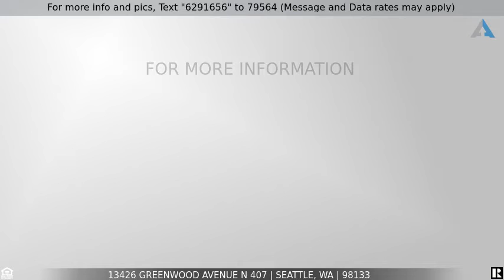Priced at $399,000 - 13426 Greenwood Avenue N 407, Seattle, WA 98133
Hello Sunrise, Goodnight Sunset!

Rare waterfront opportunity in this Top-Floor end unit overlooking Beautiful Bitter Lake. This turn-key 1 bedroom offers relaxing views throughout, vaulted ceilings open up to tons of natural lighting. The kitchen incl SS appl & custom cabinet knobs. The spacious bedroom features a walk-in closet with access to the full bathroom with a bonus W/D in the unit. Enjoy the large updated private balcony. Get closer to the water with private lake access (kayak/canoe) on the community dock, grassy lawn, and outdoor BBQ. Complete building envelope renovation, new cement-planked siding, new roof, vinyl windows, deck & lobby refresh. Pet friendly, and close to shopping, I-5, and bus lines. 1 covered parking & larger storage unit.

This video was generated by Melissa Manibusan, an agent helping to list this property for sale/rent.